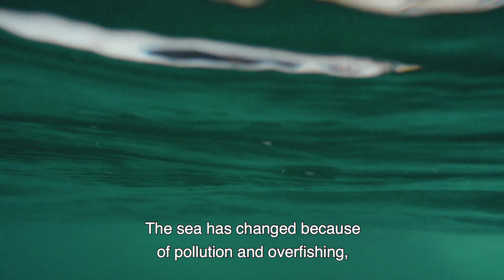The story of Ocean Witness Emanuel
Emanuel has always been mesmerized by the ocean; he started diving at the age of 11 and was astonished by all the life he discovered there. Today he practises selective fishing and works closely with WWF to create a better future for the oceans. He is an exemplary Ocean Witness. And the first to share his story with us.

Ocean Witness is a platform where we collect inspiring stories from everyday ocean heroes fighting to preserve the quality of the oceans.